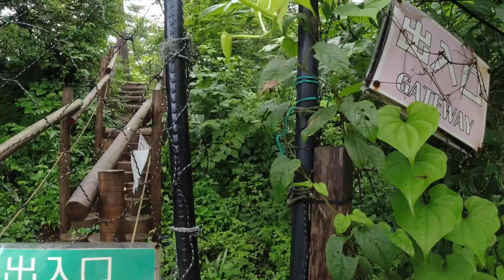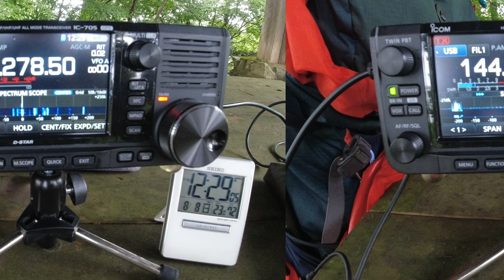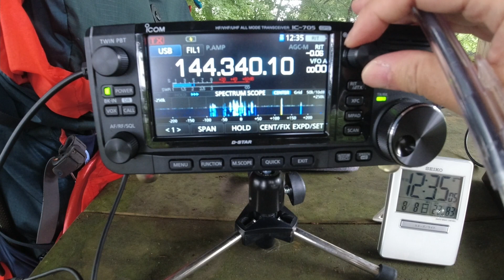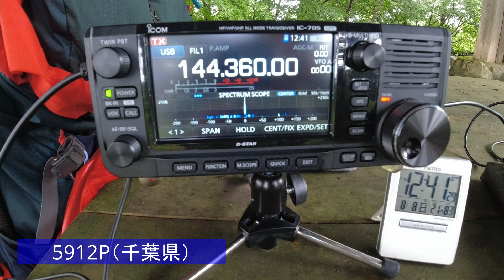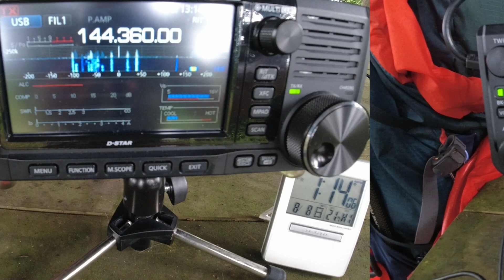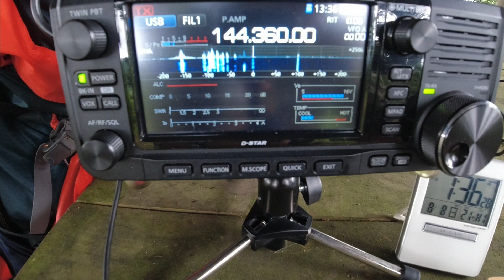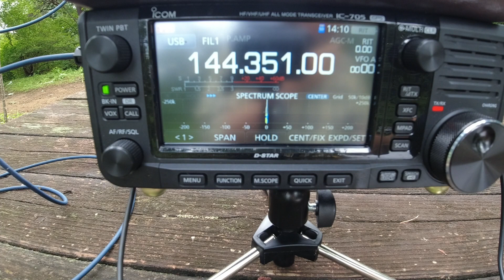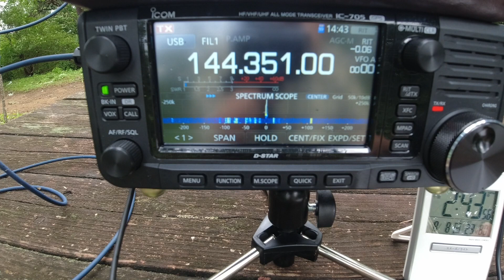アマチュア無線 第64回フィールドデーコンテスト運用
台風で天気が悪いのもあって、いつもの御岳山周辺へ。
今回は144MHz SSBオンリーで参加しました。

台風でしたが、天気予報で午後から雨が止むようだったので12時に運用場所へ行きましたが、途中で降ってきたりして大変でした。
QSO頂いた各局、ありがとうございました！

運用場所：東京都青梅市御岳山
リグ　：ICOM IC-705（10W）
アンテナ：DIAMOND SG9500M
バッテリー：ANKER PowerCore+ 26800
三脚　：SLIK SPRINT40
カメラ：DJI Osmo Action

フィールドデーコンテストの規約はこちら